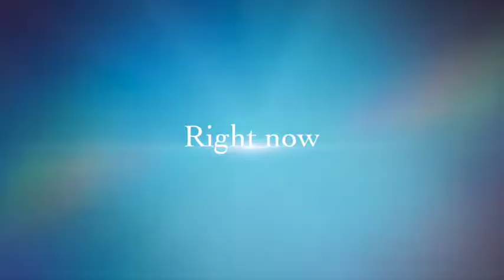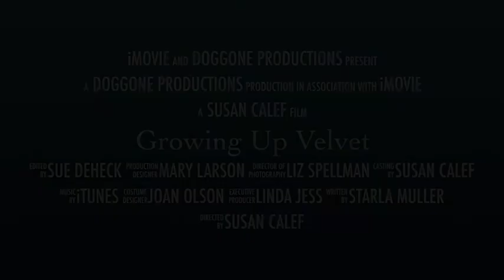Growing Up Velvet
Velvet is very smart and outgoing girl. She would be a great dog for anyone looking to do something active and fun with their dog. She will be a good running companion or an all-star Flyball team member, or both! Velvet LOVES to play fetch -- you could throw a ball for her for an hour without her letting up. And yes, we mean an hour!

The staff at the shelter want to be sure Velvet's adopters have all the information they need to make this a successful home, so she will be shown by appointment only. If you're interested in meeting Velvet, ask a Customer Service Representative if a behavior staff member is available to meet with you. Be sure to include "Velvet A0976777" in the subject line.